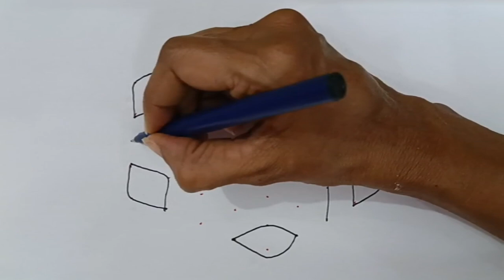11*5 chukkala muggu || beautiful rangoli design || charani rangoli